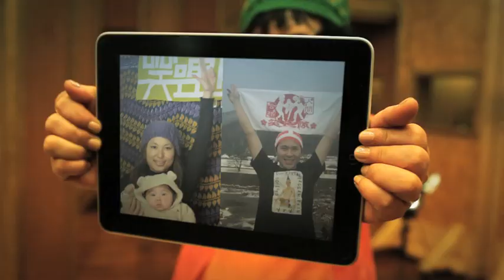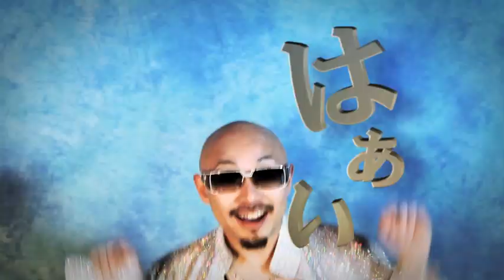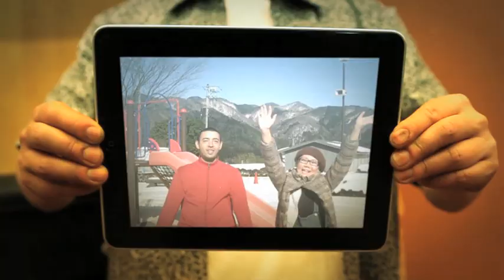笑連隊 × HOME GROWN - 「夢がモリモリ。」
【重大告知】笑連隊 × HOME GROWNがライヴでも夢の共演を果たす！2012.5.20『レゲエダイジェスト春場所』開催大決定！J.T.C（J-REXXX, たなけん & CHOPSTICK） × CHANNEL LINKS BANDも出演大決定！前売＆詳細は2.22にスタジオ東和HPまたはサニサイHPにて発表！！

2012年をモリモリ盛り上げる笑連隊のデビュー5周年記念企画第ニ弾！！
新作アルバム『band! band! band!』（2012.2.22 / SUNNY-007 / ￥2,205）リード楽曲！！

第一弾『ベスト10＆ダスト10 ～Selected by DJヨンコン～』（2012.2.2 / PCD-21024-5 / ￥2,205）も好評リリース中！！詳しくはサニサイHPにて！！

Song：笑連隊 × HOME GROWN「夢がモリモリ。」
Riddim："MORI MORI RIDDIM" by HOME GROWN：Tanco (bass / key) / Yukky (drums) / i-Watch (guitar) / Mama-R (key) / SEIJIman (mpc / percussion) ※HOME GROWN appears by the courtesy of Knife Edge
Additional chorus: Meg

Lyrics：
★：手挙げろ　手挙げろ　10代　手挙げろ　手挙げろ　20代　手挙げろ30代　四十肩の人無理しないで（笑）

☆：さぁ～みんな遊ぼう　一人残らず　一緒にモリモリ上がる時間！（ヘイ！）　さぁ～みんな遊ぼう　全部忘れて　楽しむ事なら No. 1（ヘイ！）

手　見せて　見せて　見せて～よ～　見せて貸して触らせて　ハイ！　お願い　お願い　お～ね～がい　どうしても見せてくれないの？（え～）　じゃあこんな遊びをしませんか？（ハーイ！）

ドラえもんの手（ぐー！）　チッチキチーの手（いぇい！）　春日の手（とぅーす！）　鉄砲の手（ぽぅ！ぽぅ！）　サンコンの手（さん！）　ヨンコンの手（よん！）　最後はファイヴフィンガー　Hand inna di air！！

さぁ～みんな遊ぼう　それでいいのだ　一緒にモリモリ上がる時間！（ヘイ！）　さぁ～みんな遊ぼう　全部忘れて　楽しむ事なら No. 1（ヘイ！）

ディビディビデュバデ　お手てを挙げて　車来てないか　確認したら　道路を渡りましょ～（はーい！）　よい子にはご褒美...はい、あ～げた！

ハイ×5　マジヤバイスゴイてか楽しくない？　ハイ×5　　タバコで真っ黒　肺　肺　肺　ハイ×5　東　南　西　北　白　發　中（ツモ！）　ハイ×5　赤ちゃんプレイでハイハイハイ（バブー）

挙げて　手挙げて　天まで届かなくても（Shinji-Man！）　必ず見てるよ　心配ないさ　いつまででも一緒だよ

必ず未来は明るくなる　笑顔が連なる時代が来る　信じていれば絶対叶う　手のひらに新たな夢描く　心ひとつに行くぞ！

★ Repeat

☆ Repeat

さぁ～みんな遊ぼう　一人残らず　一緒にモリモリ上がる時間！（ヘイ！）　さぁ～みんな遊ぼう　全部忘れて　楽しむ事なら...一番！